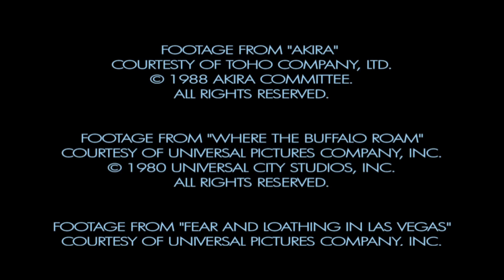RiceRokit - Strawberries and Cream (feat. Splash Alca)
Introducing TeamRokit.
From the album, 'Pidgin English.'

Shot, cut and cooked by Rokit Roger.
A TeamRokit, International Production.